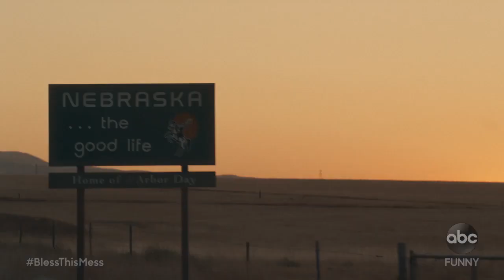Bless This Mess Promo